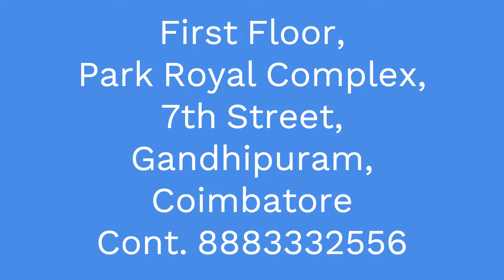NPCIL Recruitment through GATE 2025 | 24 | 23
Coimbatore Academy and GATEFORUM Training Program for GATE Exam since from 2008. We are the Best coaching institution in Coimbatore City.

Link